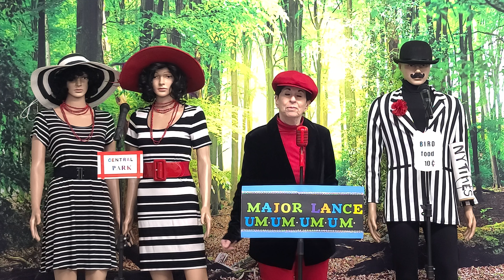Grandma Marla's lip-synching video #1139. Major Lance singing Um Um Um Um Um Um.